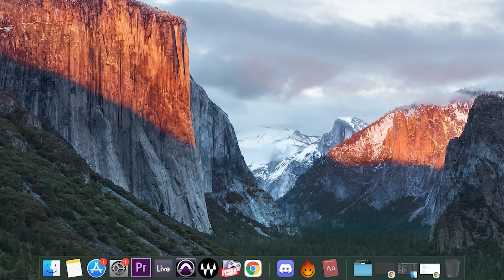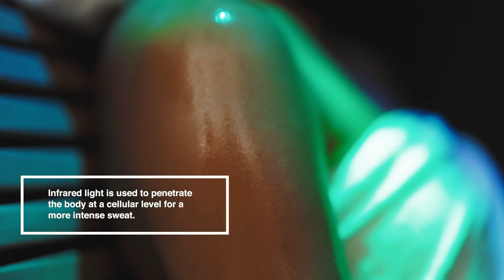A Unique Wellness Experience in Singapore, According To A Yoga Practitioner | GET WELL SOON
EPISODE 1: FROM YOGA TO WELLNESS

Yoga practitioner and founder of Jyan Yoga Studio, Jiamin Yang embarks on a unique wellness journey in Singapore to centre her mind, body and soul. 🧘🏻‍♀️ From immersing herself in a therapeutic forest bathing ritual to discovering the ancient art of tea appreciation, Jiamin reflects on what it truly means to strike a balance in all aspects of her life.

GET WELL SOON is a three-episode series that uncovers extraordinary wellness spaces and experiences in Singapore. This video was produced with the support of STB’s SG Stories Content Fund Season 2.

your beauty and lifestyle destination for the hottest news, reviews and deals. It's your gateway to a beautiful life, your way.